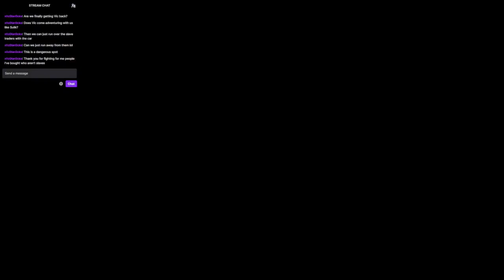Fallout 2 - Part Three: Of Dens, Crashes, Reloads and Vault Cities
In which we spend a lot of time sidequesting around the Den, gain a new companion, help a ghost to rest, among other things. And then leave the Den for the wastes, and game crashes and awful random encounters and eventually, finally make it to Vault City.